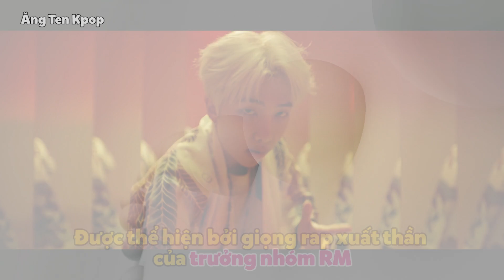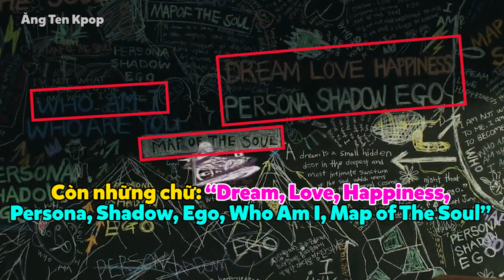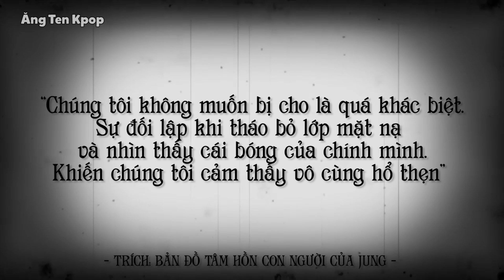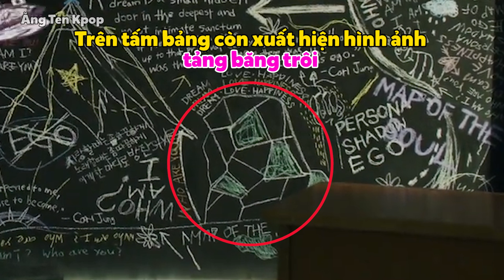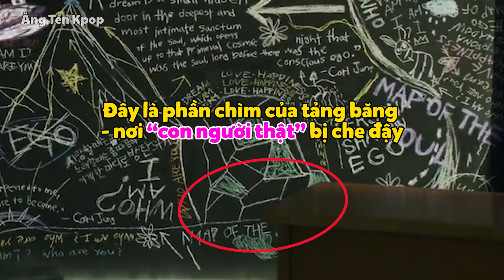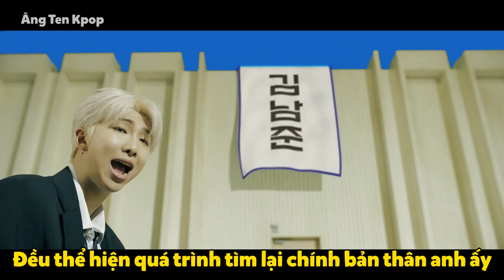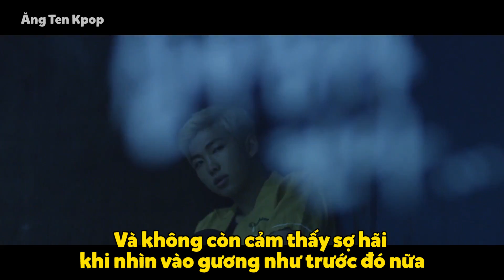[PHÂN TÍCH MV] Hành trình tìm kiếm Bản đồ tâm hồn của BTS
Tối 27/03/2019, BTS đã bất ngờ tung đoạn trailer cho album Map of The Soul: Persona với đoạn rap cực chất do trưởng nhóm RM thể hiện.

Sau những thông điệp ý nghĩa về việc tự yêu thương bản thân trong chuỗi album Love Yourself suốt 2 năm qua, Album trở lại lần này sẽ hướng đến nội dung gì?

Cùng tìm hiểu thông điệp ẩn chứa trong MV này nhé!

*Lưu ý: Video phân tích dựa trên nhận định riêng của Ăng Ten Kpop.